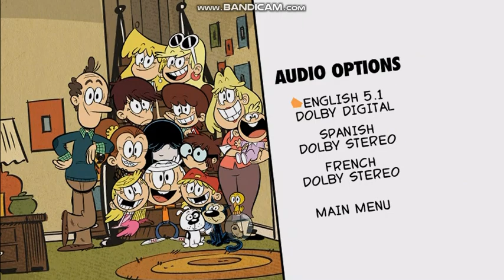The Loud House:Season 1 Volume 2 (It Gets Louder) 2018 DVD Menu Walkthrough (Disc 1)